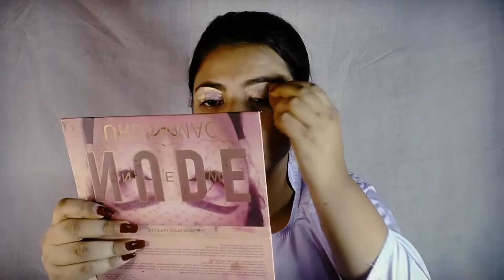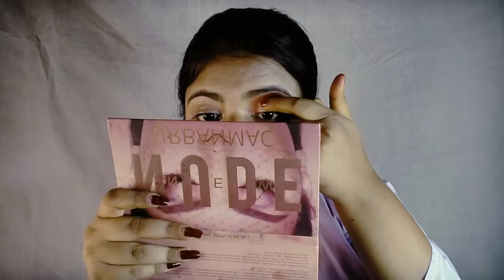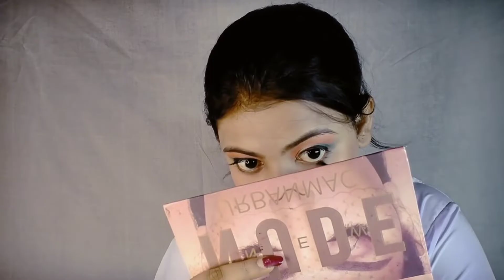✨independence day make up look vedio🇮🇳❤️